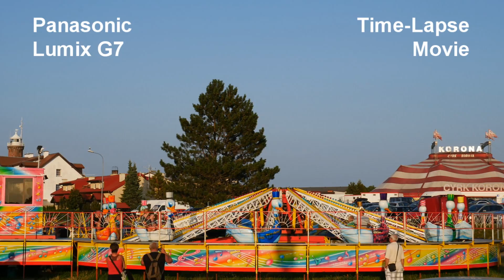Film nr 31: Panasonic Lumix G7. Time-Lapse Movie. Karuzela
Panasonic Lumix G7. Time-Lapse Movie. Karuzela